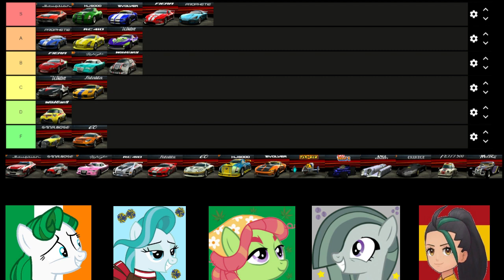(ElevenLabs AI) Ridge Racer 3D Cars Tier List (Part 3)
13+

Join Nemona, Lighthoof, Tree Hugger, Marble Pie, and Crystal Jade as they rank all the cars from the hidden gem of a game that is Ridge Racer 3D!

After the ruckus from last part, the gang hope for smoother sailing as they begin to rank the upgraded cars. If you thought the last part had too much chaos, then don't worry because it gets even worse!

(P.S. Marble Pie doesn't really speak in the MLP show so I used an alternate voice to generate a reasonable model)

0:00 Intro
0:47 Kamata Fiera
1:32 Lucky & Wild Wisdom
2:42 Age Motors Prophetie
3:46 Terrazi Wild Gang
5:20 Lucky & Wild Eruption (chaos begins)
6:46 Lucky & Wild Eruption (Take 2)
8:06 Terrazi Starnose
9:06 Danver Hi-Night

Voices Used:
Nemona - Cristina Milizia
Lighthoof - Kelli Ogmundson
Tree Hugger - Nicole Oliver
Marble Pie - Stephanie Sheh
Crystal Jade - Jessie Buckley
Sky Trail - Kimberly Woods